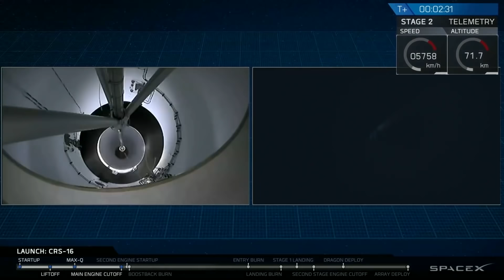🔥 CRS-16 : une Falcon 9 rate son atterrissage !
Réaction et débrief à chaud de la mission CRS-16 de Space X. Le 1er étage d'une Falcon 9 a connu un petit souci avec son système de controle de grid fins, ce qui l'a empechée de se poser comme prévu : je vous explique tout ça.

J'ai réalisé cette vidéo dans la précipitation, je suis donc vraiment désolé pour la qualité, les hésitations et les approximations ...

Crédits vidéos : Sapce X, Elon Musk & Nasa
Crédit miniature : Space X

N’hésitez pas à me faire part de vos critiques, remarques, conseils dans les commentaires. Vous pouvez aussi me poser vos questions, je tâcherai d’y répondre !

Si vous appréciez mon travail n’hésitez pas à le partager pour lui donner plus de visibilité, et pensez à vous abonner pour ne rien rater des futurs projets et être notifié quand je suis en direct.

Et merci de regarder cette vidéo, merci de vos messages, merci de votre soutien !

Musique d’outro :
EDEN - Odeon